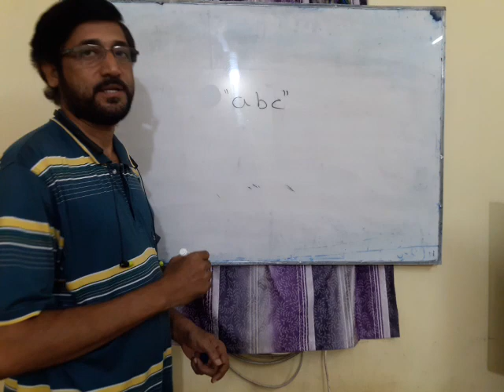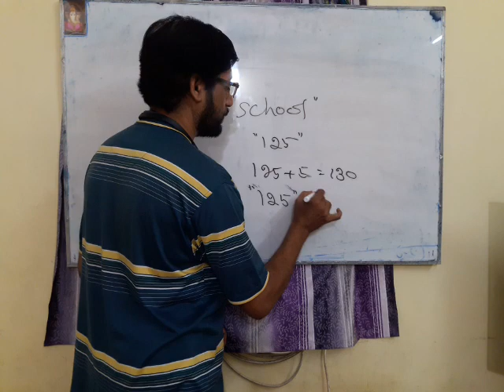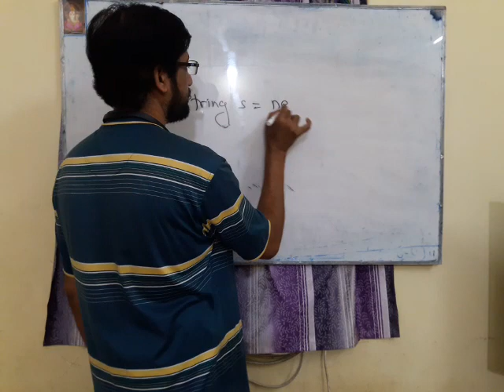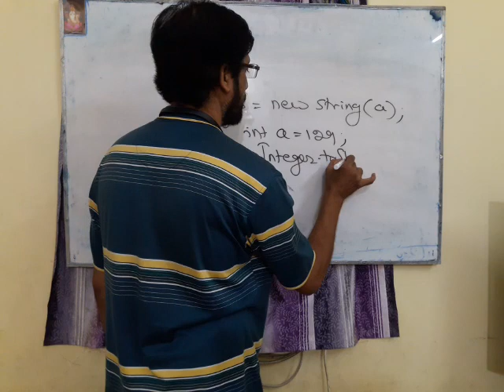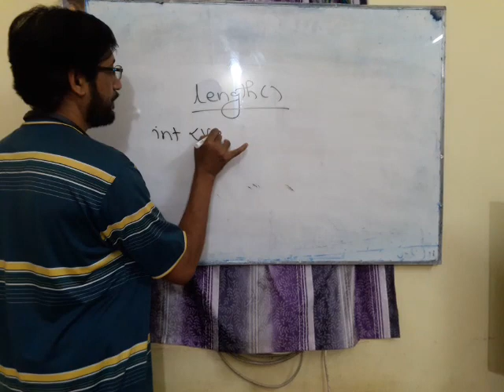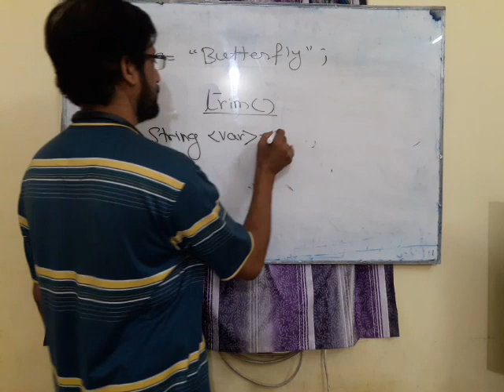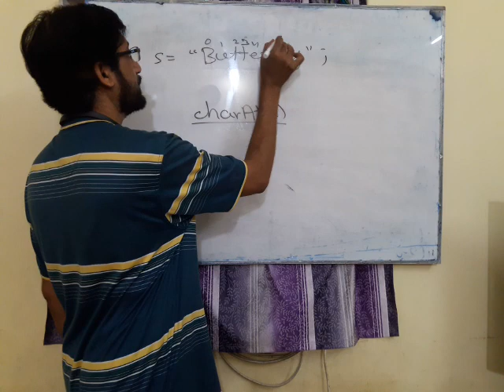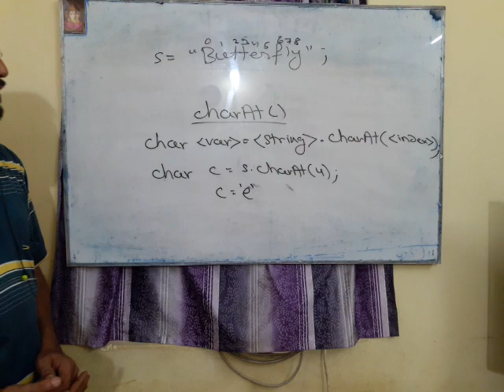String Manipulation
String functions